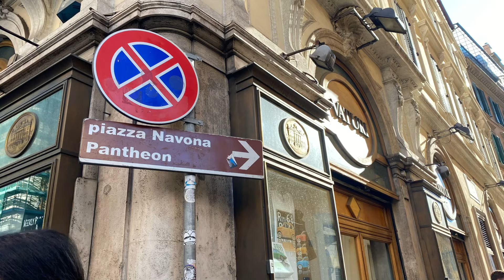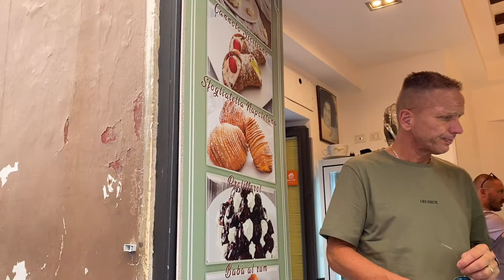How i wish ! I didn’t Expected to come here ! # Fontana Di Trevi # Italy🇮🇹Rome